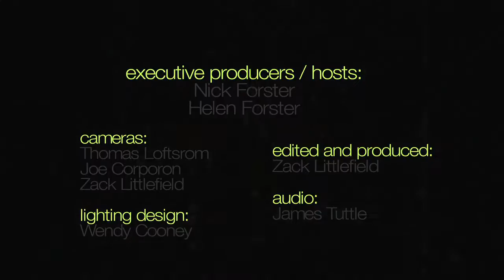Marley's Ghost - "Poor Old Dirt Farmer" (eTown webisode #296)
Marley's Ghost plays a rendition of the classic tune "Poor Old Dirt Farmer" during a recent stop in eTown for a live radio show taping.